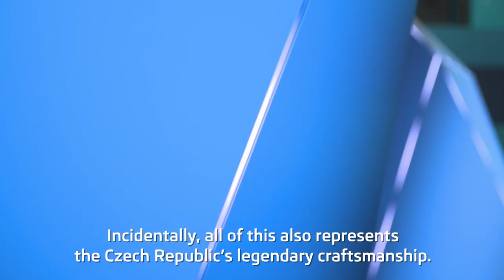ŠKODA MOTORSHOW: HIGHLIGHTS OF GENEVA 2016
At Geneva Motor Show 2016, ŠKODA is presenting the new ŠKODA VisionS show car, the ŠKODA Octavia RS 4×4, the ŠKODA Octavia G-TEC DSG and the ŠKODA Fabia Combi ScoutLine. Speaking on various topics at the ŠKODA stand in Geneva: ŠKODA CEO Bernhard Maier, ŠKODA Board member for Technical development Christian Strube and Head of ŠKODA Design Jozef Kabaň.